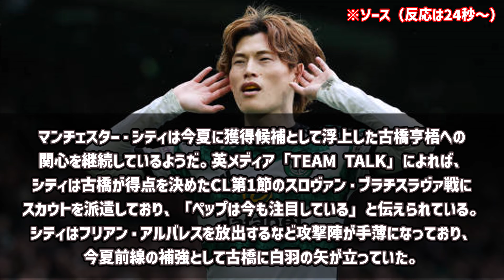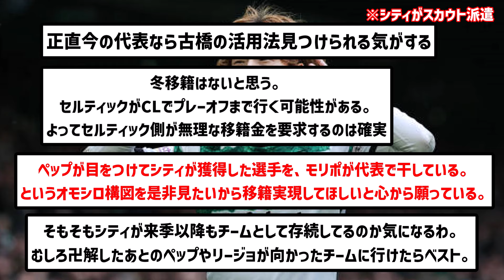【緊急】マンチェスター・シティが古橋亨梧獲得へ、CL第1節にスカウトを派遣していたことが発覚wwwwwwwww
来年にはペップいなくなるし行かなくてよし

▼ソース

楽曲名：散歩道
作曲者：Pinguino